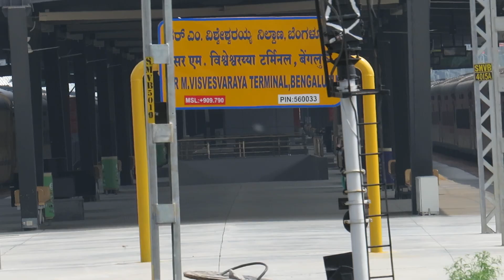Train Curving through Sir M.Visvesvaraya Terminal, 1st centralised AC Railway Station in INDIA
Anga Express Yesvantpur to Bhagalpur Curving through SMVT Yard with Full Coverage of Sir M.Visvesvaraya Terminal, 1st centralised AC Railway Station in INDIA

 Sir M.Visvesvaraya Terminal Railway Station: India’s first centralised AC terminal ready! Indian Railways is all set to open the country’s first-ever centralised air-conditioned terminal in Bengaluru, Karnataka. The railway station has been named after Bharat Ratna Indian civil engineer, Sir M Visvesvaraya.

The railway station has been provided with enhanced passenger amenities, adequate parking spaces, beautiful landscape, and infrastructure.